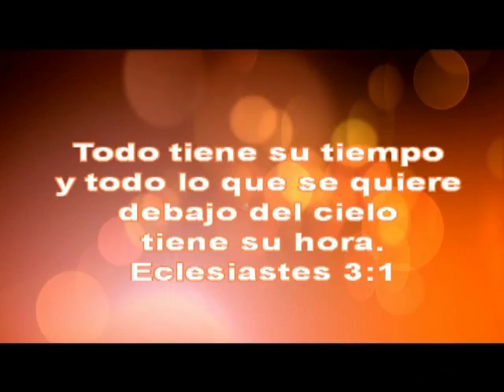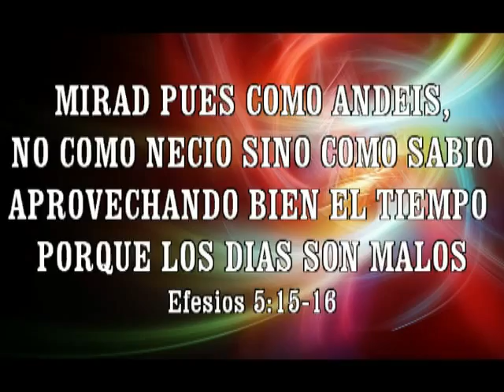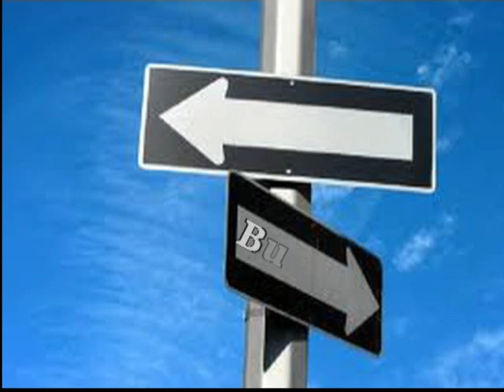Cuidado Al Tomar Decisiones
"Decisiones" es un consejo para ese momento en que nos toca tomar decisiones en nuestra vida que nos marcaran para siempre, así que recibe este consejo con sabiduría..